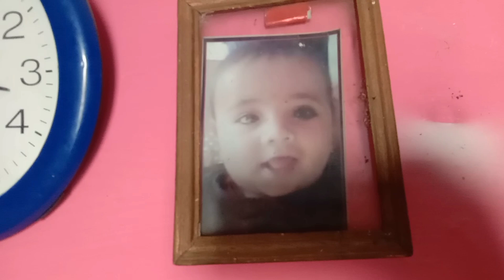पत्नी को क्यों करना पड़ा इतना काम| Yash Bhaiya Vlogs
Details